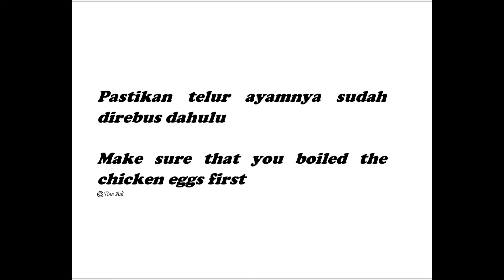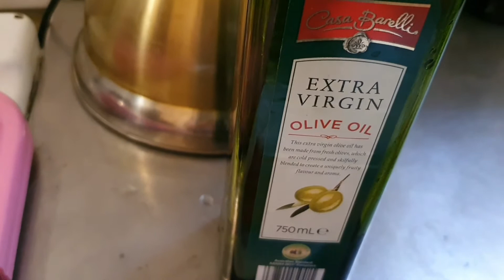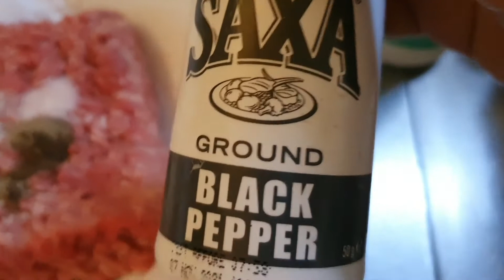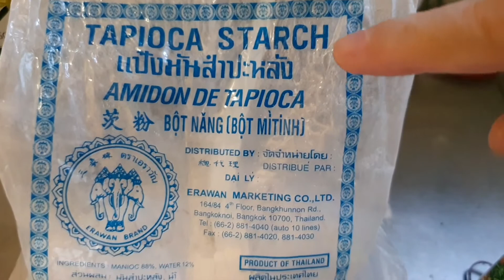Bakso Sapi Telur Ayam Kecap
Kalian dapat mengubah bakso sapi versi Indonesia menjadi burger gaya barat dengan mudah.
Masakan rumah yang sederhana dan rasanya enak sekali.

Beef Meatballs with Sweet Soy Sauce Egg Centres
You can turn your Indonesian beef meatballs into a western style burger easily.
Simple homemade cooking and the taste is very delicious.